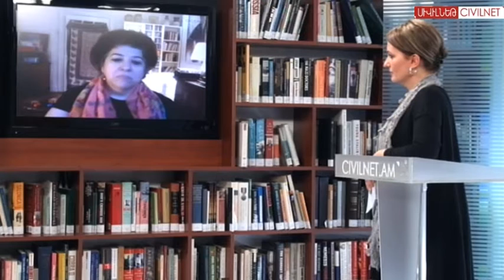Lola Koundakjian: The Contemporary Armenian Poet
Poet Lola Koundakjian’s poems have been published, translated and read in many different countries. She recently took part in the 30th International Poetry Festival in Quebec. Lola spoke to CivilNet about the centenary of the Armenian Genocide, about the fate of writers, poets and intellectuals in 1915 and the work she continues to pursue through poetry.